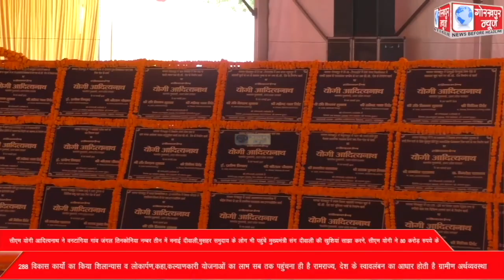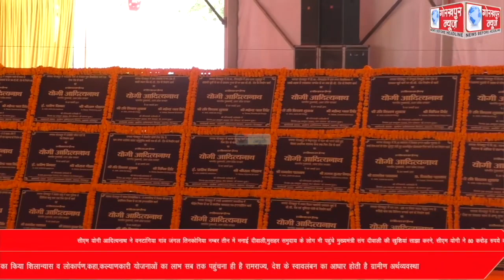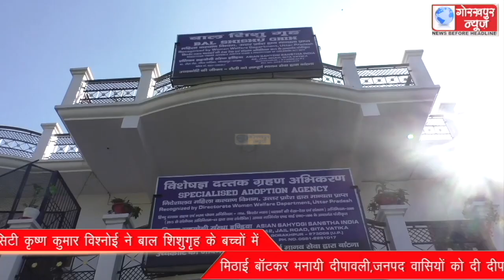GORAKHPUR NEWS 24-10-2022